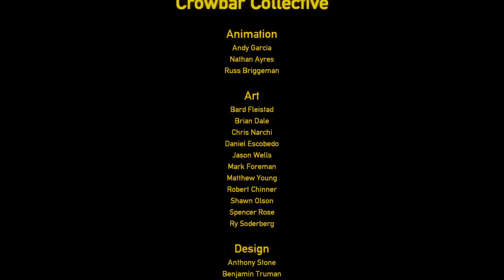Anti-Climax Ending of Black Mesa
Black Mesa's bad ending (Anti-Climax ending).